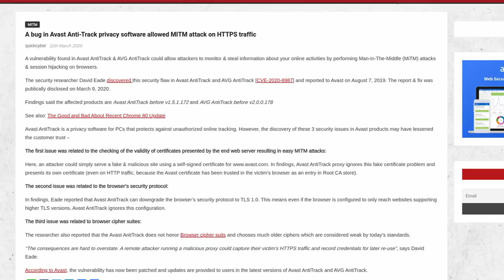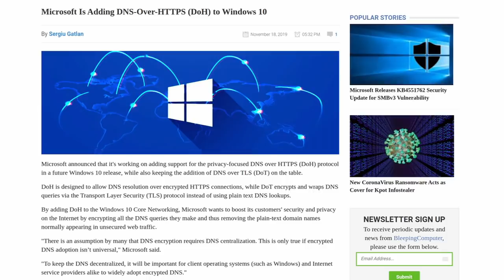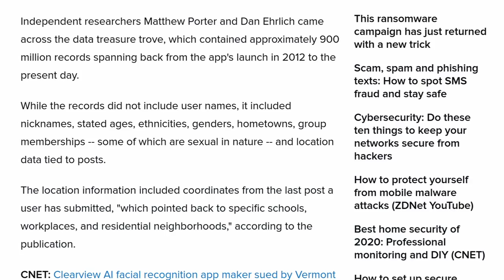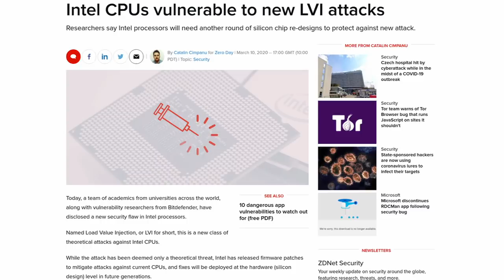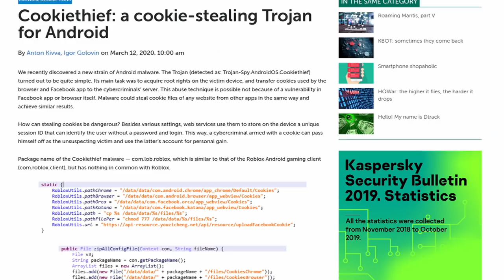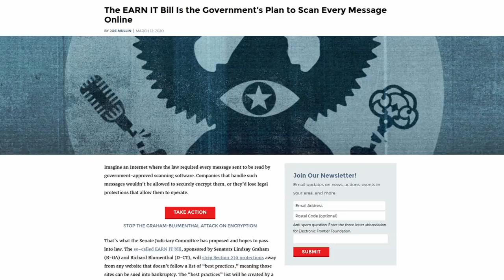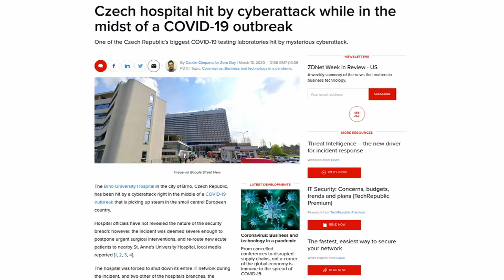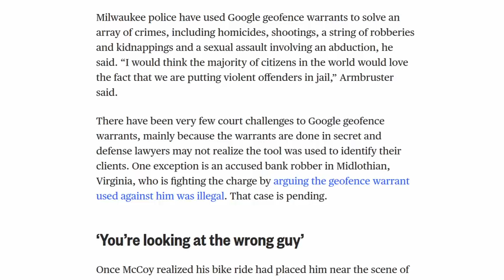Surveillance Report EP. 6 | Weekly Security & Privacy News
Welcome to the Techlore Surveillance Report, a weekly security and privacy news roundup to keep you up to speed on what's going on in our digital world. Uploaded every Friday!